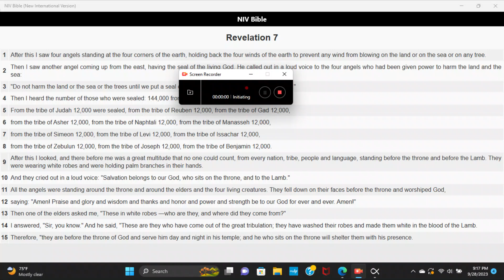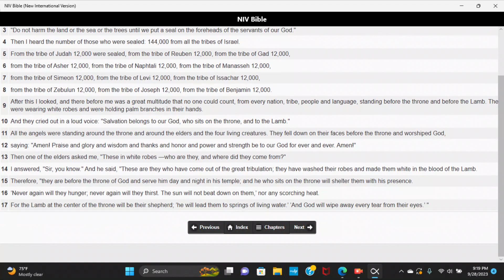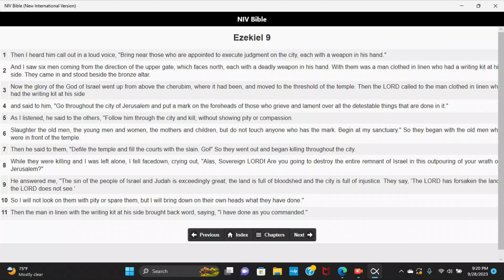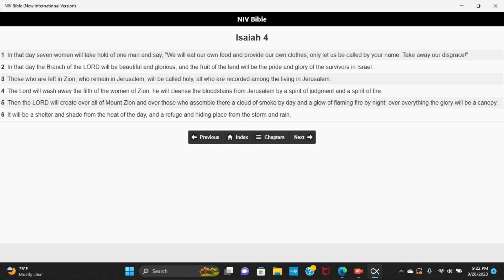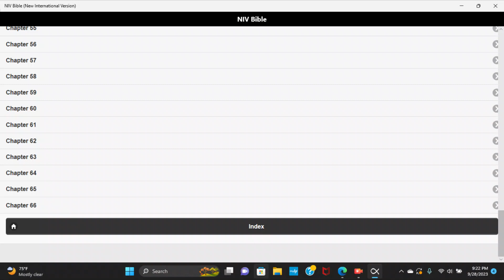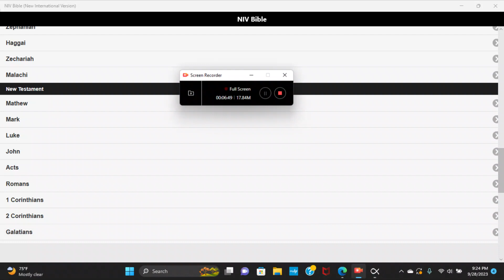What will the elect be seal by?